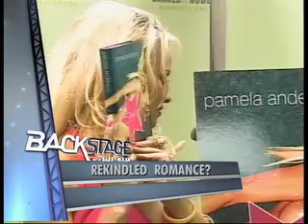Comcast CN8 - "Backstage With Barry Nolan" - 1st appearance